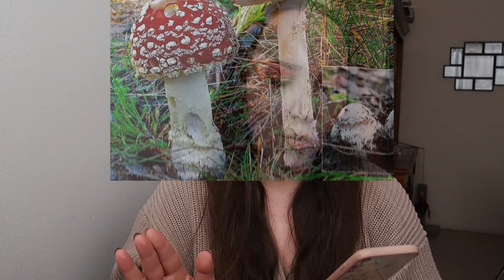Recolección de setas: Actividad No.1 en Lituania en otoño🍁🍄